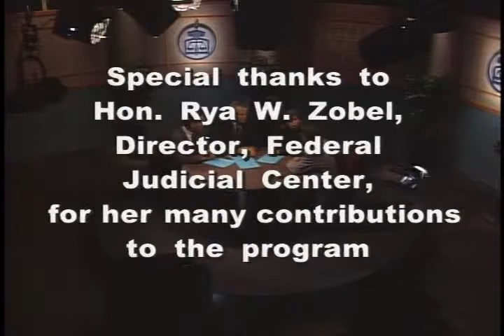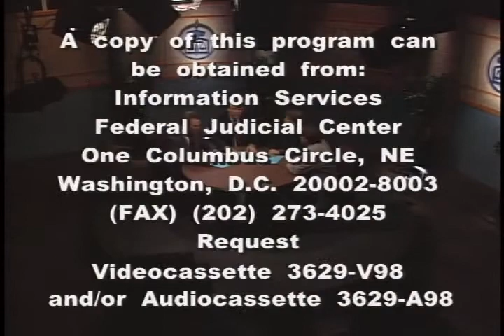Supreme Court 1997-98: The Term in Review (Part 3 of 3)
Supreme Court 1997-98: The Term in Review (Part 3 of 3) - Federal Judicial Center - AVA20685VNB1 - 1998 - In this satellite broadcast, seven Supreme Court experts from law schools across the country summarize decisions from the 1997-98 term. Tape 1 covers free speech, due process right to jury trial & litigation under the civil rights statutes; Tape II covers ... (Official NTIS/FJC Synopsis).